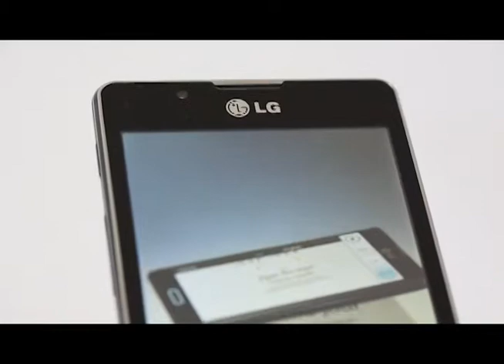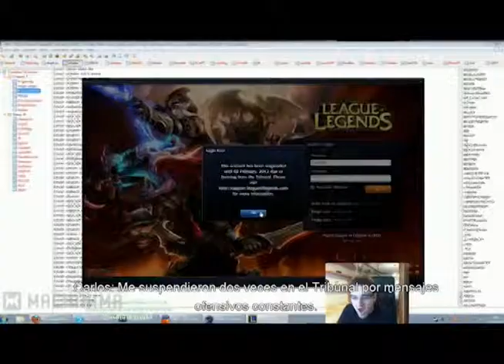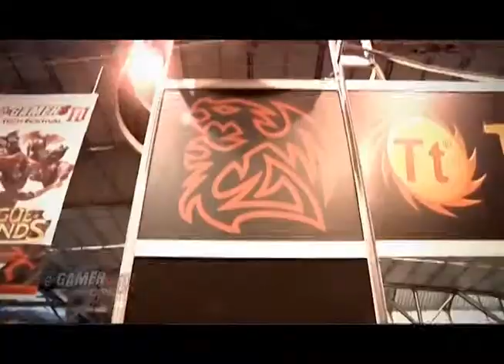Programa 60 Bloque 3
Programa 60 del 9 de agosto del 2013 desde el HP Store del mall Aventura Plaza.
*Trailers de tres nuevos juegos por venir: Watchdogs, Final Fantasy XV y Last Light.
*El Smart Center de claro presenta un genial equipo de LG.
*El video motivacional 'Controlando a la bestia' del jugador de LOL 'ocelote'.
*En el bloque de Axeso5 un informe del Axesofest 2012 y el top 5 de la semana de HON.
*Shupín presenta Inuhasa en el anime de la semana.
*Un vídeo resumen del Más Gamers Tech Festival 2012 gracias a la revista Más Gamers.
*Salimos con la presentación sinfónica dle nuevo trailer de DOTA2 en el Comic Con San Diego 2013.